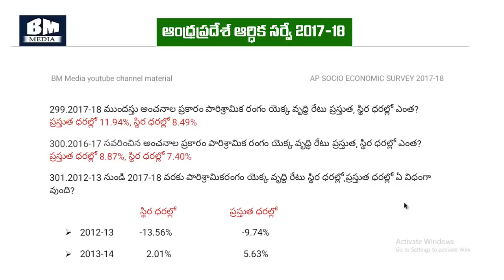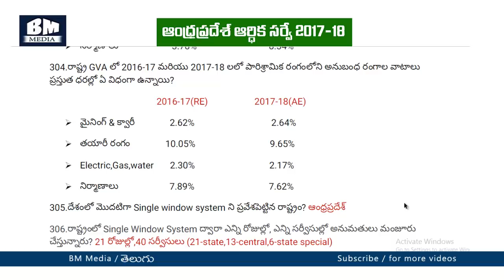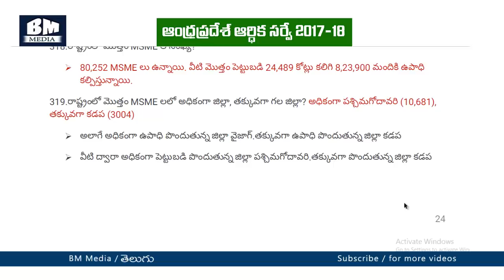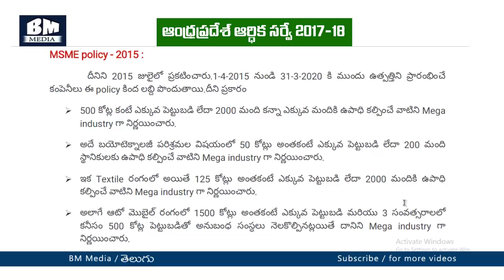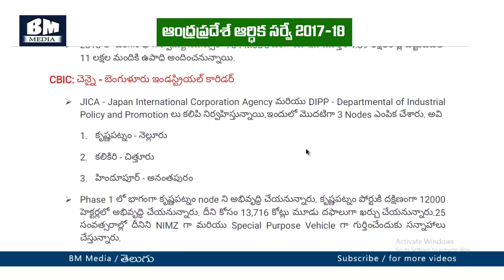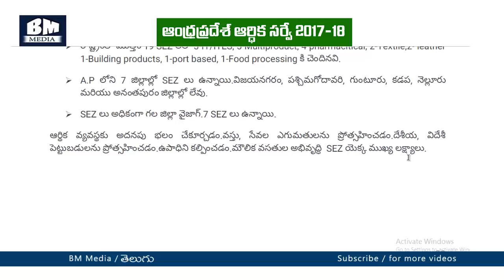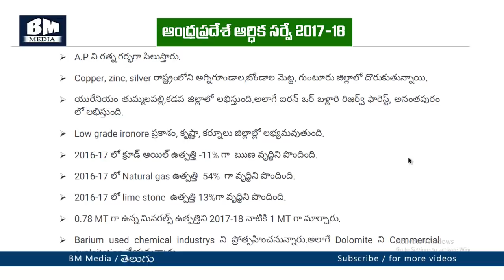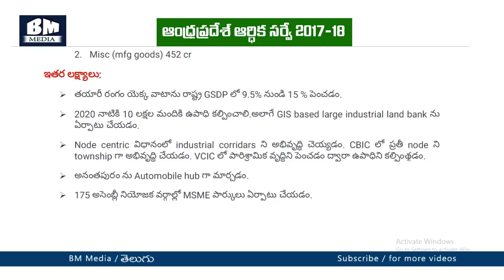AP Economic survey 2017-18 | Industry sector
ఆంద్రప్రదేశ్ ఆర్థిక సర్వే 2017-18 లోని పారిశ్రామిక రంగం యొక్క ముఖ్యమైన అంశాలను పూర్తిగా వివరించడం జరిగింది.